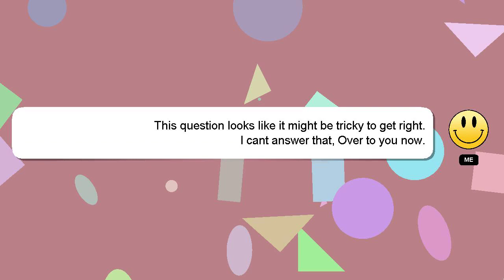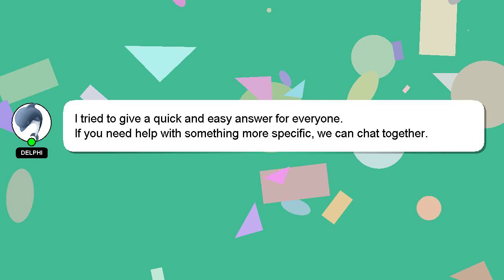How to annoy soobin?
Let me give you a brief introduction of who I am, Nice to meet you, I am Delphi. I am willing to help you find the solutions to your questions. - How to annoy soobin?

If you need more specific information, let me know by leaving a comment or starting a chat. A 'heart' from me will be given to show my gratitude for your contribution.

*1 What we are experimenting :*